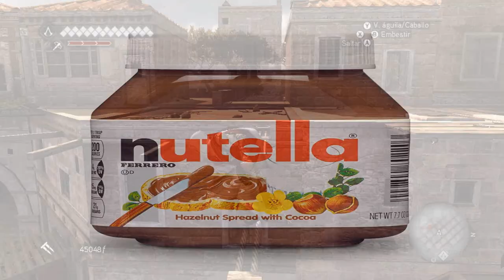DMW ZALI - Funny Moments - P2 del pancho, lana timida, celos del nacho, eiry Kchonda y mas!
No puedo creer que por hacer pruebas en el obs haya expuesto de esta manera mis charlas con estos sujetos raros que llamo amigos (?